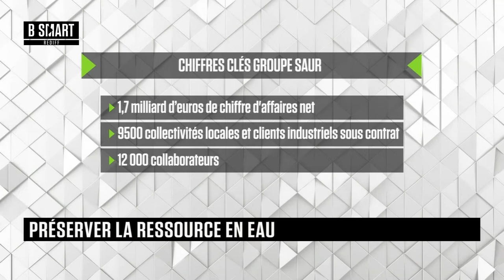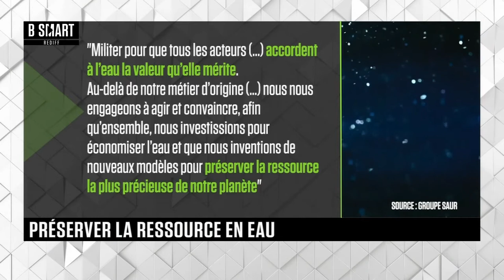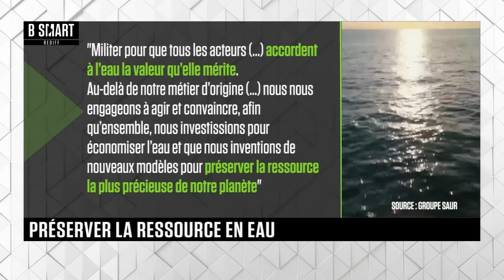SMART IMPACT - Emission du jeudi 22 septembre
Jeudi 22 septembre 2022, SMART IMPACT reçoit Pascale Baussant (fondatrice, Baussant Conseil) , Geneviève Marais (cofondatrice, Aquatech Innovation) , Patrick Blethon (Président exécutif, Groupe SAUR) et Audrey Boullot (Directrice des programmes et du développement de l’association, SOL)